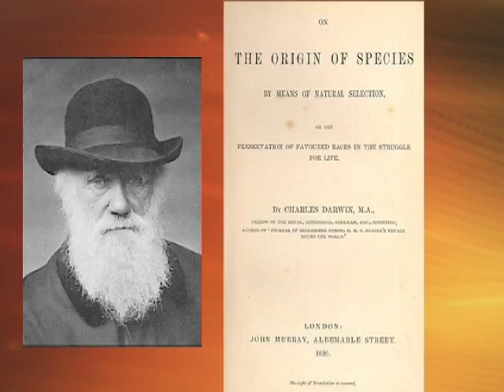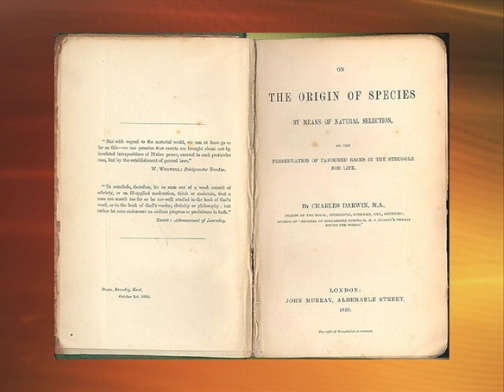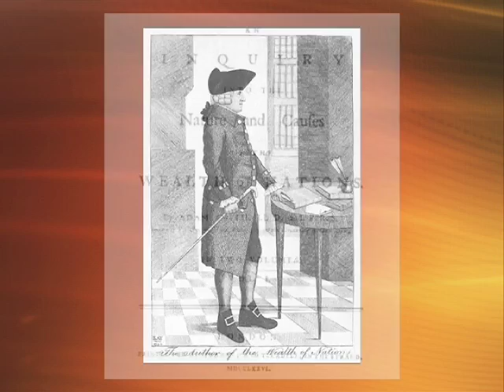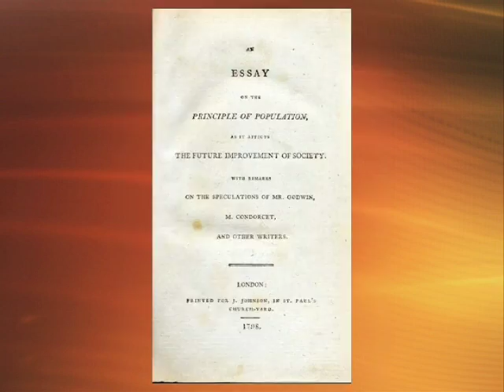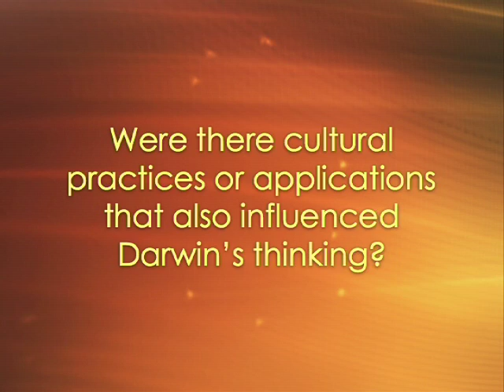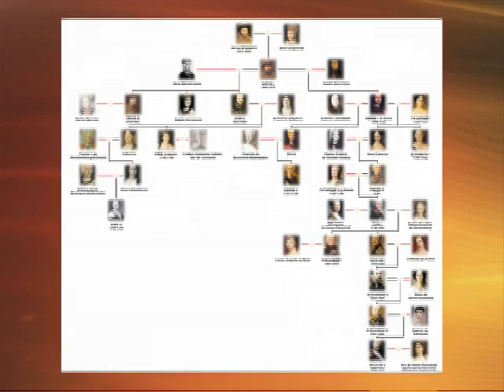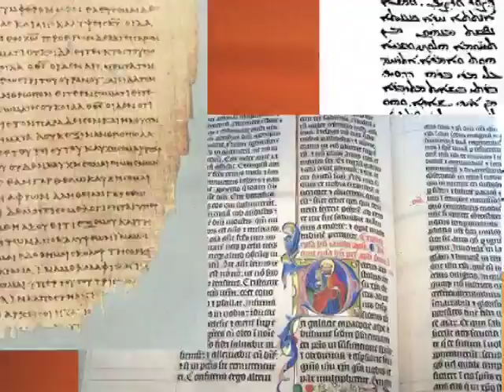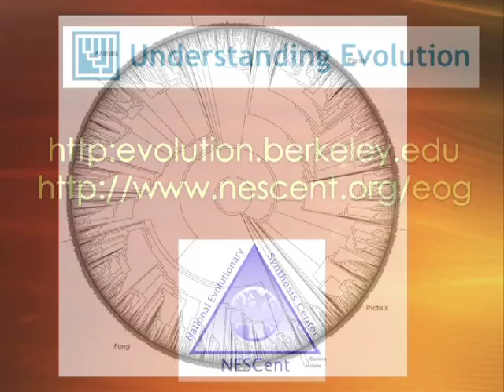Happy 200th, Darwin! - Evolution in the News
Darwin's remarkable theory of evolution was a product not only of Darwin's scientific reasoning, but also of his culture.  Dr. Elliott Sober, a philosopher of science, talks about how culture shaped Darwin's ideas.  February 2009.